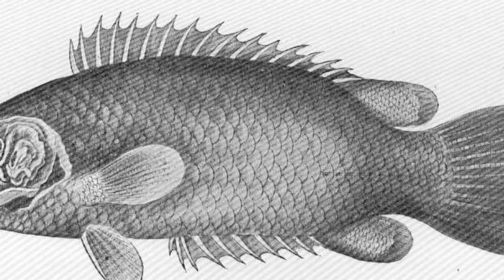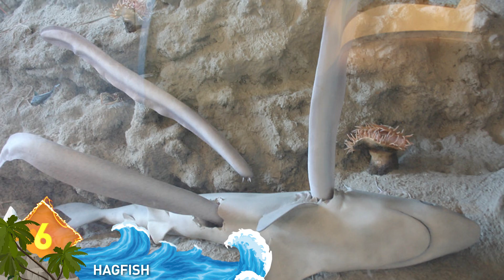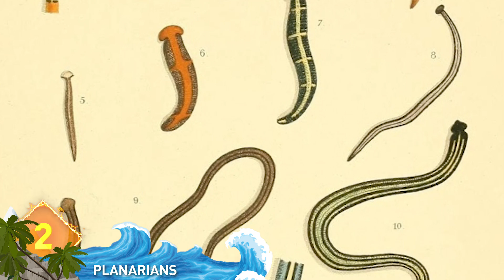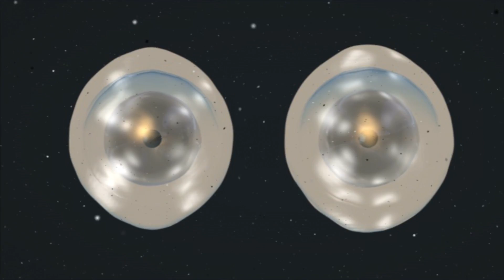10 Underwater Creatures with WEIRD Abilities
From a fish that can climb trees, to a solar-powered sea slug; Here are 10 Underwater Creatures with WEIRD abilities!

5.
Sea Cucumbers -- These creatures have a novel ability that allows them to squeeze into -- or out of -- tight spaces at will.  The collagen that forms their body wall can be loosened or contracted at will.  If it needs to squeeze through a crevice, the animals will essentially ‘liquefy’ its body and pour itself into the space.  Upon reaching its destination, the sea cucumber will made it's body firm again by hooking all of its collagen fibers together.  Did you know these creatures also have a unique method of self-defense?  When startled, they’re known to use a process experts refer to as ‘evisceration’ … The Sea Cucumber will eject part of its guts through the anus to scare off predators like fish and crabs.

4.
Mimic Octopus
These cephalopods are found in the Indo Pacific … and as their name implies, they’re quite skilled at assuming the identities of local species.  They have pigment sacs called ‘chromatophores’ (kruh-MAT-uh-fawr)… enabling them to change the color of their skin and texture in order to stay camouflaged within their environment.  Chromatophores  (kruh-MAT-uh-fawr) also allow the animal to assume the very shape of various marine objects and animals as well.  Normally, it’s a smaller octopus, growing to around 2 feet, including the arms … and its natural color is brown to beige.  More often, it will exhibit a striped pattern, intended to evoke a toxic species and discourage predators.  It’s called a ‘mimic’ octopus  its shape-changing ability.  Among the more common creatures it can imitate include the venomous Lionfish and Sea Snake.

3.
The Mantis Shrimp
These marine crustaceans are sometimes referred to as ‘thumb-splitters’, due to their ability to inflict severe lacerations if handled improperly.  That’s due to their robust, hammer-like claws which are designed for close-quarters combat.  They’re known to throw the fastest punch of any animal … with a velocity comparable to a .22 caliber bullet!  That creates an effect called cavitation bubbles, which releases a shockwave that is strong enough to stun or kill the attacker.  These creatures are also noted for having one of the most elaborate visual systems ever discovered.   Mantis shrimp possess 16 types of color receptor cones … allowing them to perceive ultraviolet colors well beyond the range of humans … who have only 3 color receptor cones.

2.
Planarians
These freshwater flatworms are known for their regenerative abilities.  For instance, if you decapitate one of these creatures, it will grow a new head.  Researchers have found that the new head will actually retain the memories developed by the old one before it was removed.  Experiments were conducted where some planarians were trained to tolerate light, which they normally avoid.  Their heads were cut off … Some weeks later, after their noggins regenerated, they still exhibited a tolerance to light.  Experts aren’t completely sure how this occurred.  And did you know these flatworms can actually regrow an entire body from a single cell?  Scientists from MIT bombarded a test subject with massive doses of radiation.  The single cell of a healthy adult flatworm was placed within the tail of the dying subject.  As that new cell started to divide, an entirely new body was regenerated within two weeks … genetically identical to that of the single transplanted cell!

.1.
Solar Powered Sea Slug (thumb)
Eastern Emerald Elysia almost sounds like it could be a bizarre hybrid of a sea slug and a plant.  But for the record, it’s a sea slug.  The creature eats green algae … but in a process scientists still don’t fully understand, the sea slug hijacks a gene from the algae.  It then incorporates that gene into its own chromosomes …enabling it to use the sun’s rays to convert carbon dioxide and water into a source of nutrients to sustain it -- or existing on solar power.  The animal can essentially photosynthesize, not unlike a plant!  In some pictures by Nicholas E. Curtis and Ray Martinez, you can see just how much the creature resembles a green plant leaf … it even has a network of veins that are extremely plantlike.  Many of the same features can be found in pictures by Patrick Krug … along with how the animal seems to ‘wrap itself up’.   As you study the pictures from all three photographers, the plantlike illusion is only shattered by the slug’s head … it’s always at the top of the leaflike object and has two protuberances that jut out.  Researchers think the sea slug’s ability to ‘hijack plant genes’ might be adapted to treat human diseases.